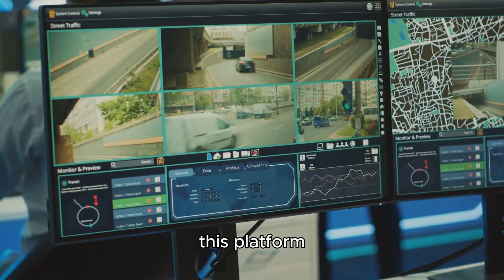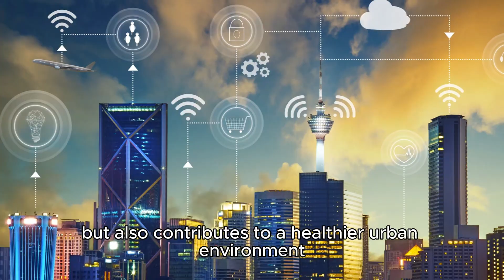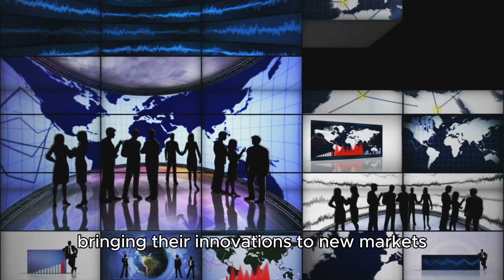How China is Leading the World in Technology Innovation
Description: China is rapidly becoming a global leader in technology, from artificial intelligence and 5G to electric vehicles and robotics. In this video, we’ll explore the incredible advancements made in Chinese tech, highlighting key innovations and the major companies driving this growth. We’ll take a look at how technology is shaping everyday life in China, including smart cities, advanced manufacturing, and the booming tech startup ecosystem. Learn how China’s tech landscape is influencing global trends and impacting industries worldwide.